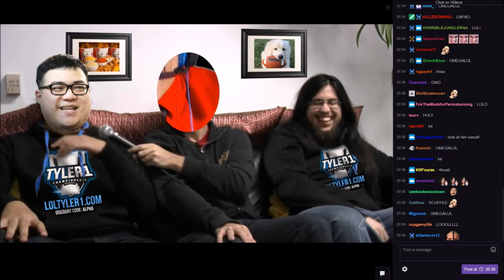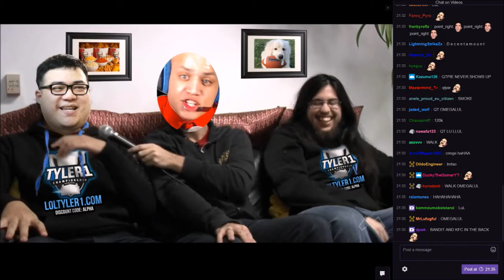TCS 2017 INTERVIEW AND PREGAME WITH TWITCH CHAT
a little overview of the challengers STREAM DREAM TEAM VS MLGB

tf blade LUL